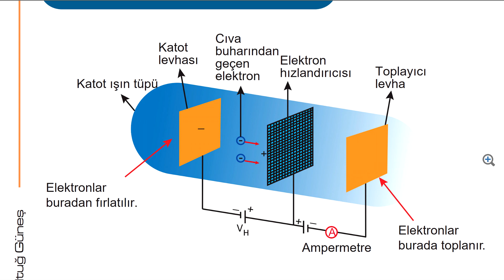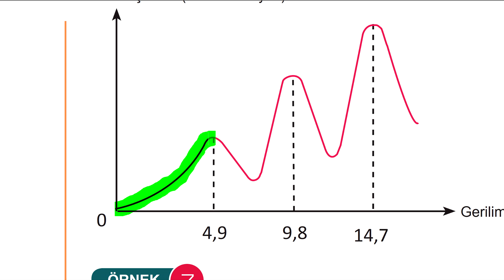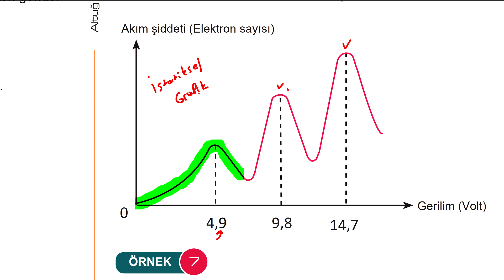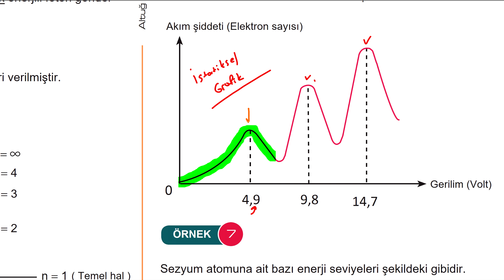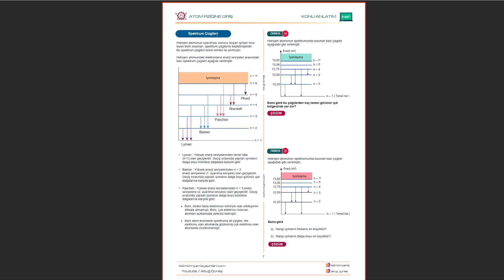113) Atom Fiziğine Giriş - Franck Hertz Deneyi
🎈 12. Sınıf Konuları Serisinin Kitabını Sipariş Etmek İçin